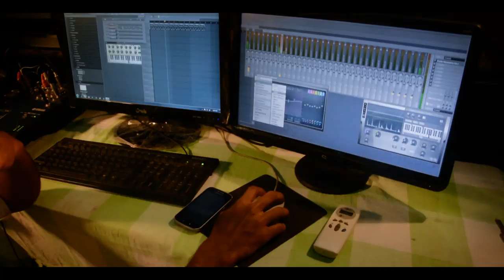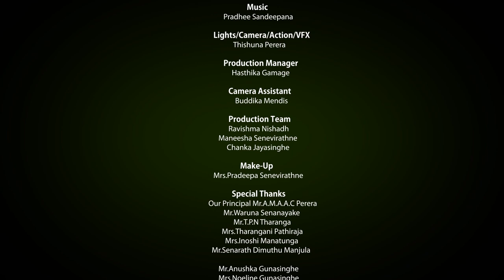Nimak Nopenena “Isipathana College Astronomical Society 2014 Official Theme Song”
“Isipathana College Astronomical Society 2014 Official Theme Song”

Artists : Pradhee Sandeepana @ (ICMU)
Lyrics : Maneesha Senevirathne/Pradhee Sandeepana @ (ICMU)
Video Director : Thishuna Perera @ (ICMU)
VFX : Thishuna Perera @ (ICMU)
Production Team : Hasthika Gamage
                            Buddika Mendis
                            Ravishma Nishadh
Video : (Isipathana College Media Unit)